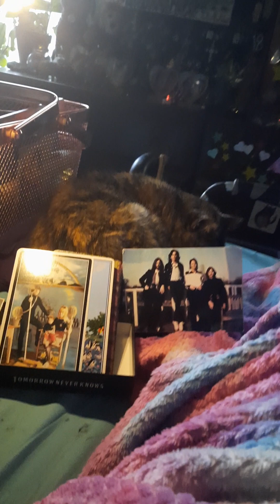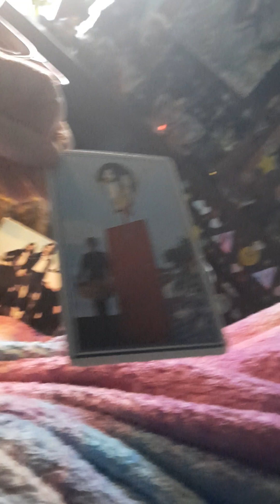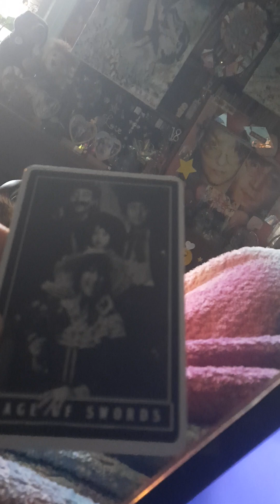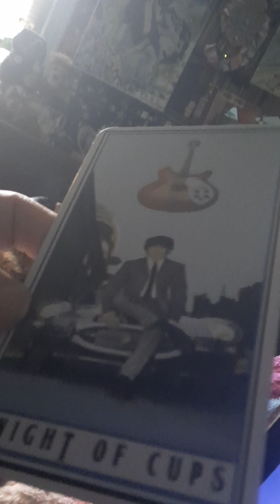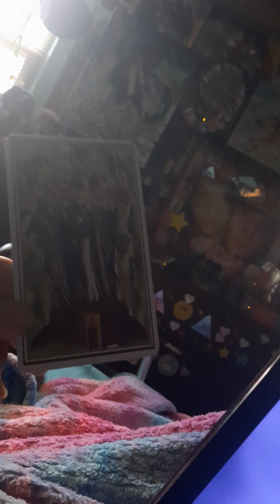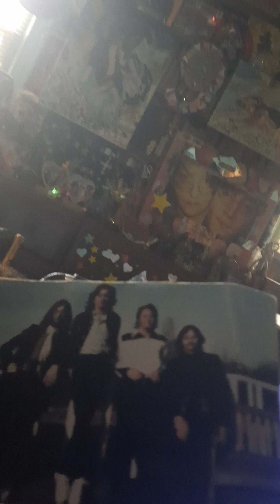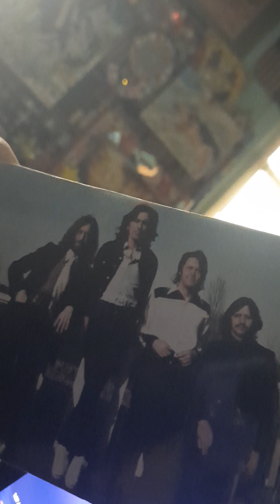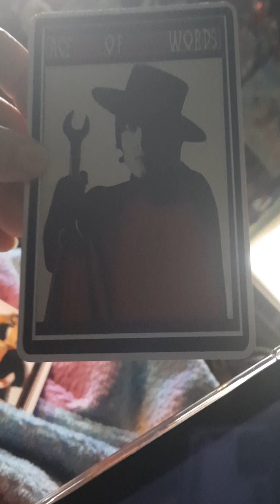❤️🔥 Beatles + Linda McCartney + Sandy Denny + HomeTeam New Year's Eve Tarot: Protection+ Discernment